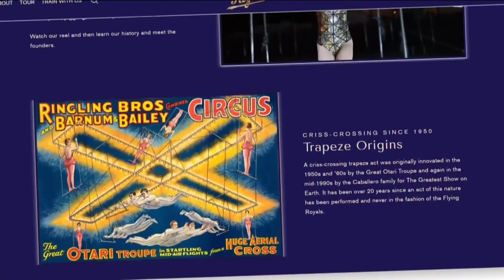TV reporter seeks redemption on 'Flying Trapeze'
You know the saying, when at first you don't succeed, try, try again. In this Zevely Zone, I went to the San Diego County Fair in search of redemption.

From the food to the rides, I've done it all at the San Diego County Fair over the past two decades; except for one thing. "We are The Flying Royals," said trapeze artist April Chodkowski.